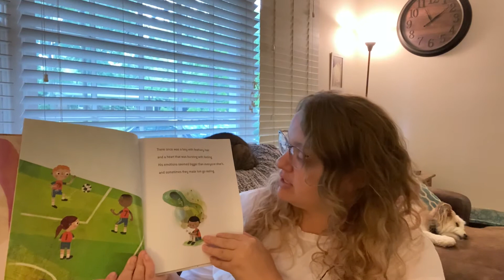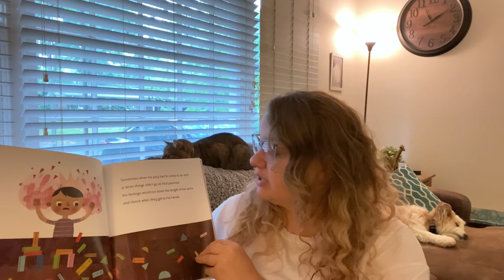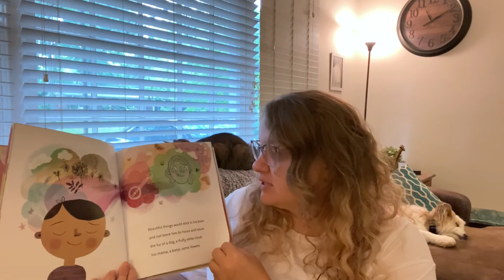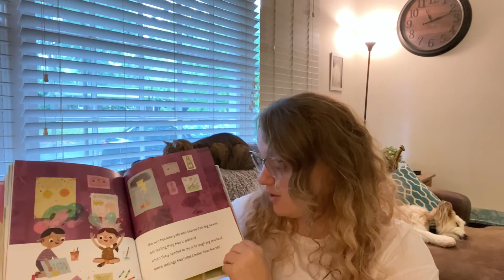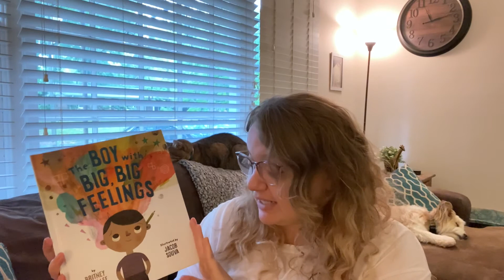Big Messages for Little Ears/Storytime-Feeling Our Feelings